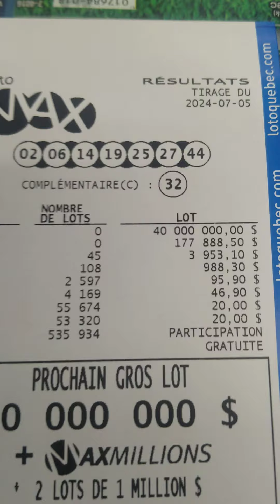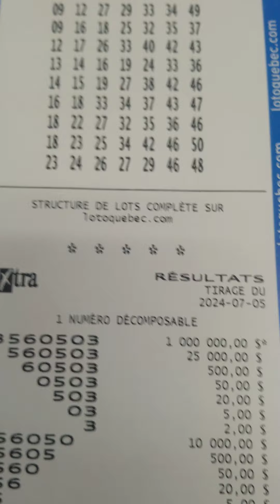loto max résultat 5 juillet 2024 &Québec max et extra result